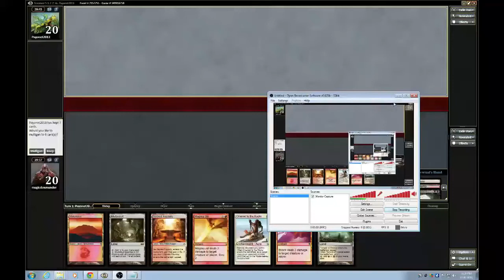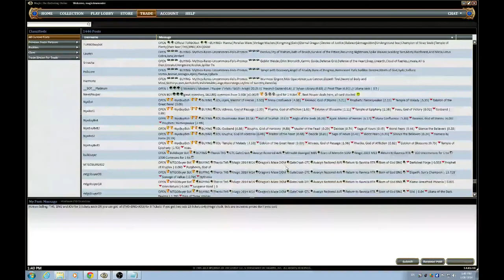G3 BW Control vs Rw Burn Standard SE 7357755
Music: Electus - Black Magic & Elk Road - Get Me Through (feat. Tasha Baxter)

Abbreviation Codes